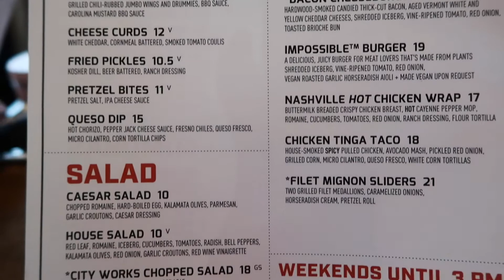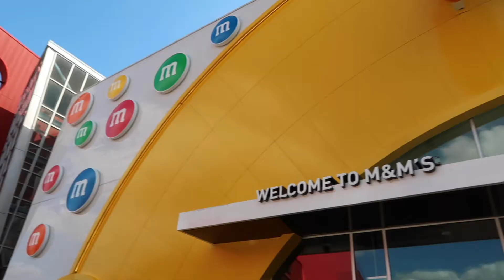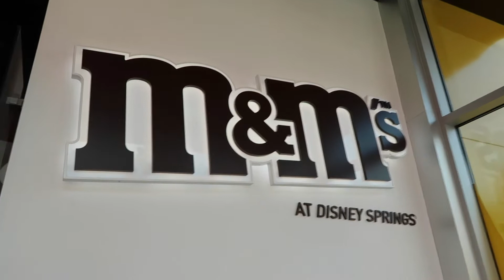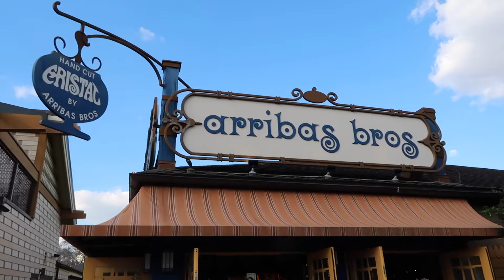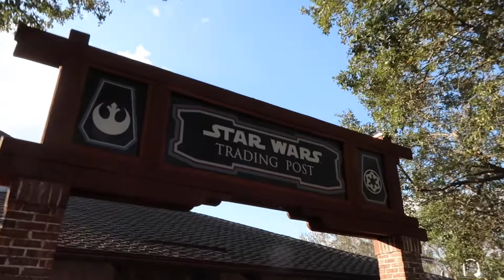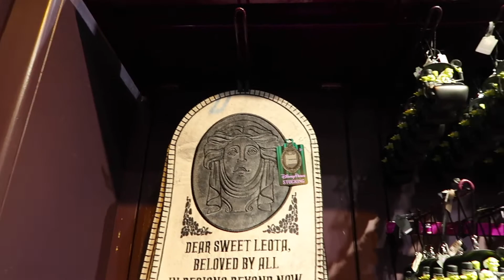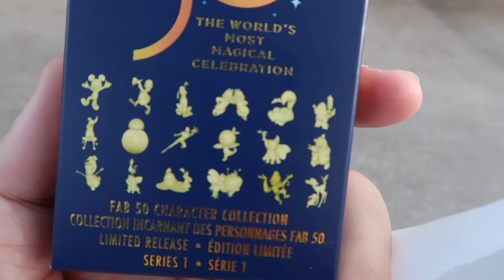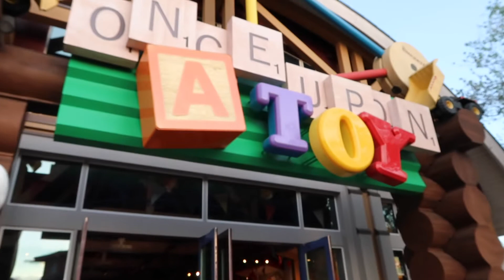A Fun Saturday Dining and Shopping at Disney Springs | February 2022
Welcome to the Magical Viewpoint! In this video, my friends, Danielle and DJ, and I spend a fun-filled day at Disney Springs. They introduced me to a restaurant I had never dined at before, City Works, which was pretty good. We also did some shopping and enjoyed the busy atmosphere at this wonderful shopping village on Walt Disney World property.